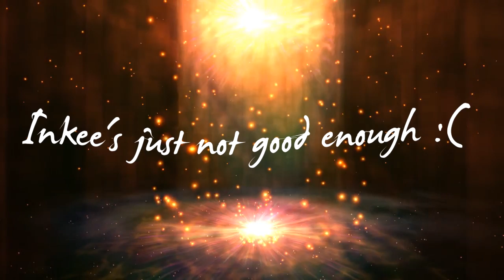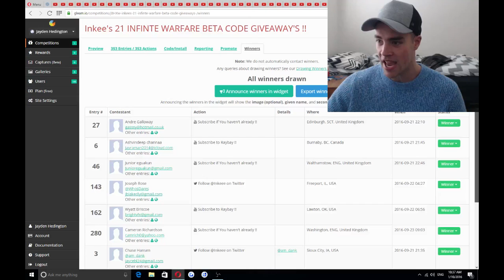MY 21st BIRTHDAY PRESENTS !!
21 Years of Age !! :O